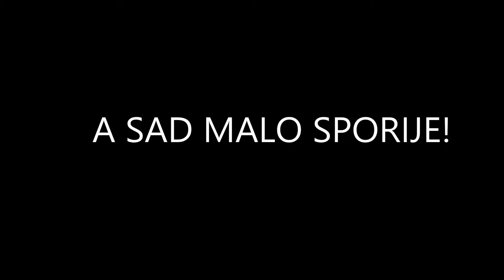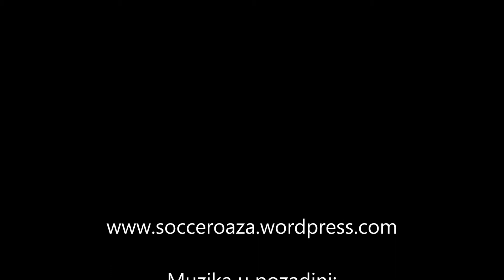Koordinacija i brzi rad nogu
Poboljšavanje startne brzine i botoričkih sposobnosti.